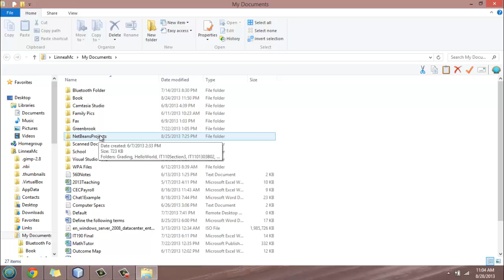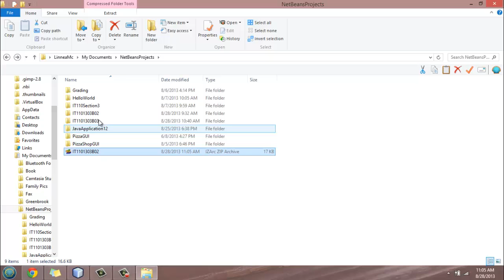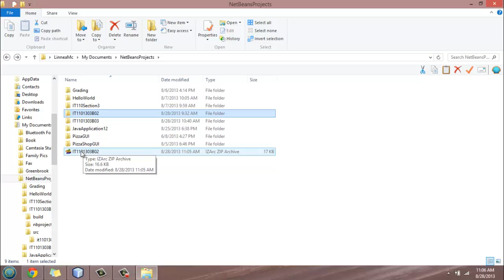Zip and submit Java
How to zip Netbeans project folder